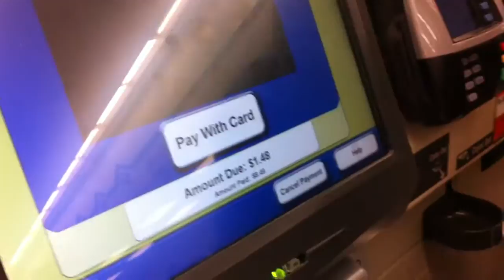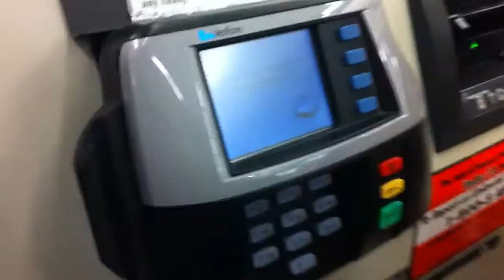Every Change is Worth it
Lol We used all the change in the change purse what?